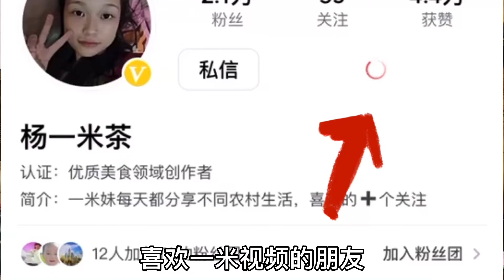【杨一米茶】广西高山“黄金螺”茶叶，茶名霸气，黄金螺真的贵如黄金吗？2